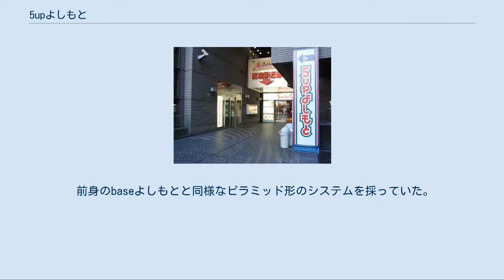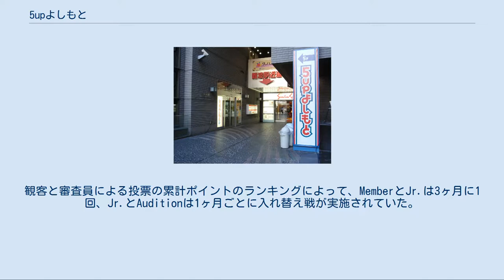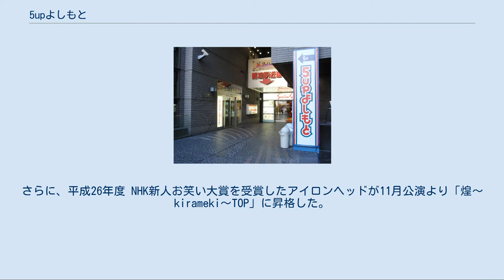5upよしもと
劇場があったYES-NAMBAビル 5upよしもと（ファイブアップよしもと）は、大阪府大阪市中央区難波千日前にあったお笑い専門の劇場。
2011年1月1日に開館、2014年11月24日に閉館された。
なんばグランド花月の向かい、YES-NAMBAビルの5階にあった。
 2010年12月3日に閉館したbaseよしもと（現NMB48劇場）を引き継ぐ若手お笑い芸人の拠点として、2011年1月1日に大阪府から吉本興業に返還された大阪府立上方演芸資料館（ワッハ上方）内のワッハホールを改装し開業。
 座席数は最大313（A列からO列の15列×21席 A列のみ19席）。
 劇場名の「5up」とは旧baseよしもとのあった地下階から現在の5階に上がったこと、若手芸人の飛躍の場となる期待をこめて命名された。
 過去には、『銀シャリの5upベイベー』（GAORA）、『わっしょい!5up』（ABCテレビ）、『ソガのプワジ』（MBSテレビ）、『熱血!人情派コメディ しゃかりき駐在さん』（ABCテレビ）の収録が行われていた。
 また、当劇場を本拠とする若手芸人がパーソナリティを務めるラジオ番組『5upよしもと ガチモリ』がラジオ大阪で放送されていた。
 劇場所属ではない芸人のイベントも行っており、また東京所属芸人の全国ツアーの大阪会場として使用されることも多かった（COWCOW、佐久間一行など）。
 2014年11月24日に行われたイベントを最後に閉館し、12月1日より上方漫才協会発足に伴い「よしもと漫才劇場」と改名してリニューアルオープンした。
 公演プログラムは若手中心である点に変わりはないが漫才を中心に据えたプログラムとなり、「よしもと漫才ライブ」「極LIVE」は若手以外にベテラン・中堅の漫才コンビも2～3組程度出演する点が「5up」時代と異なる。
 前身のbaseよしもとと同様なピラミッド形のシステムを採っていた。
 2012年12月31日に大阪市中央体育館で開催された「THE FINAL COUNTDOWN LIVE bye 5upよしもと〜前代未聞!!1万人への手渡しチケットLIVE〜」をもって、芸歴10年以上（大阪NSC25期以上〔扱い含む〕）のメンバーが卒業した。
新システムへのリニューアルに向けて、2013年1月1日から2月28日までを移行期間とし、卒業組によるソロイベントなどを開催した。
2013年1月7日からの「5upチャンピオンシップ」で「煌〜kirameki〜TOP」3組、「煌〜kirameki〜Member」15組、「煌〜kirameki〜Jr.」30組を決定し、2013年3月1日からは「煌〜kirameki〜West」として新たなピラミッド形のシステムを採っている。
観客と審査員による投票の累計ポイントのランキングによって、MemberとJr.は3ヶ月に1回、Jr.とAuditionは1ヶ月ごとに入れ替え戦が実施されていた。
このシステムは、ヨシモト∞ホール出演芸人による「彩〜irodori〜East」と共通で、定期的に東西交流戦などが行われていた。
また、「煌〜kirameki〜TOP」3組→2組と「煌〜kirameki〜Member」上位4組→5組による「キラメン7」がメディア出演やイベントを通して劇場をPRして盛り立てていた。
 2014年2月28日をもって、大阪NSC26期・27期・28期（扱い含む）の59組が卒業した。
このうち46組が同年2月に卒業公演を行った。
同年3月からは吉田たちとプリマ旦那を新たな「煌〜kirameki〜TOP」に据えた新体制となる。
さらに、平成26年度 NHK新人お笑い大賞を受賞したアイロンヘッドが11月公演より「煌〜kirameki〜TOP」に昇格した。
 太字は東京進出 他多数。